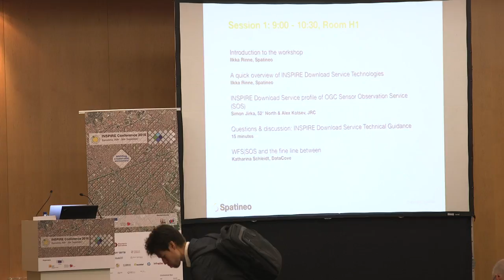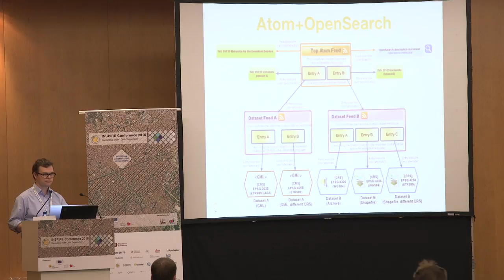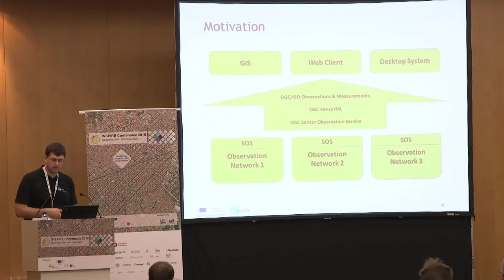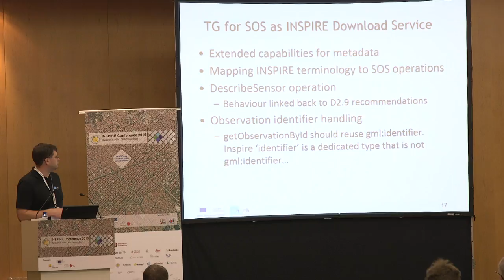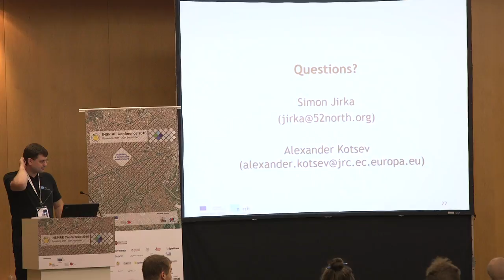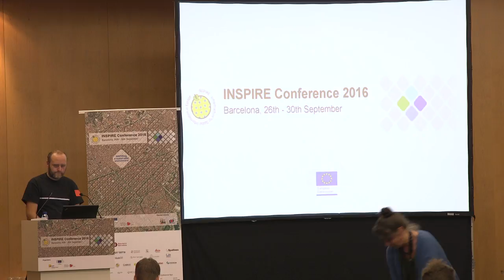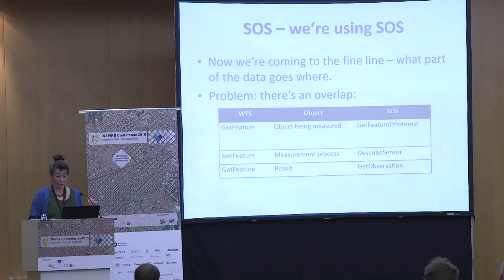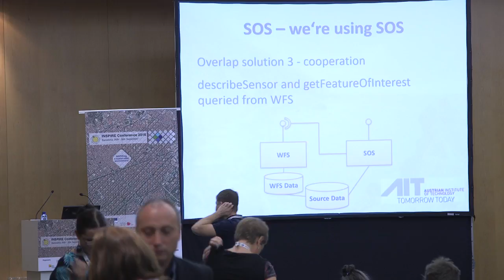Choosing the Right INSPIRE Download Service Technologies [I]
Monday, September 26, 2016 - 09:00 - H1